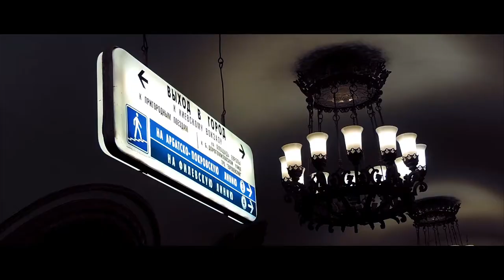one week in Moscow